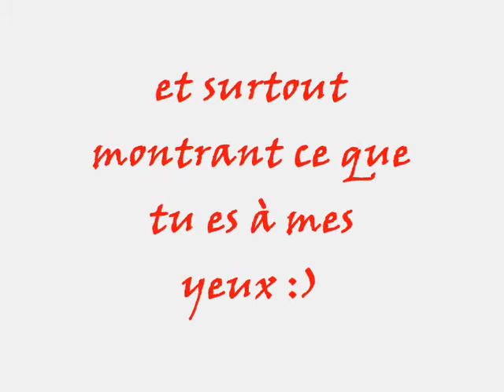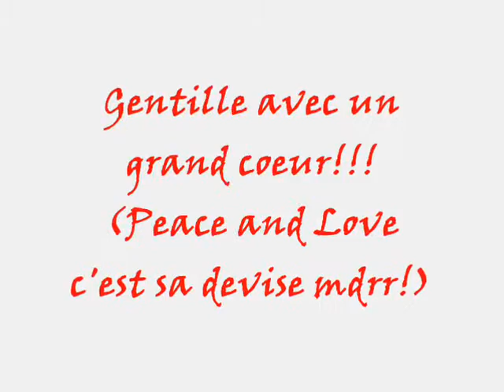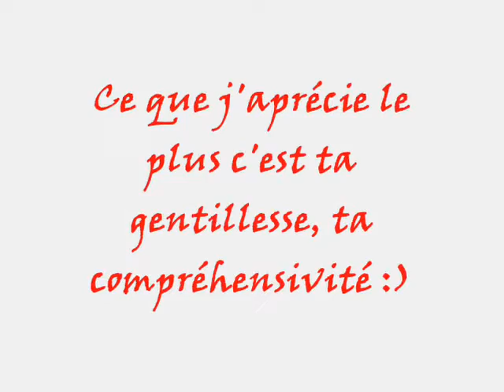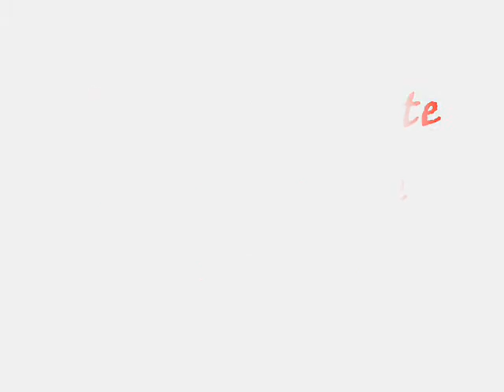Pr ma Stéfi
Une tite vidéo